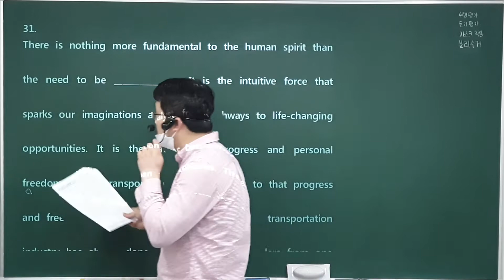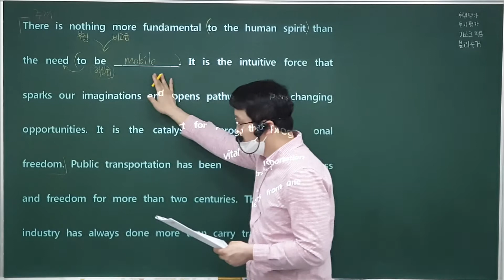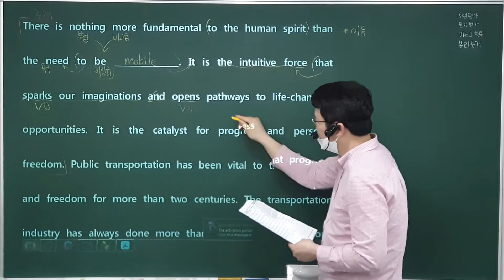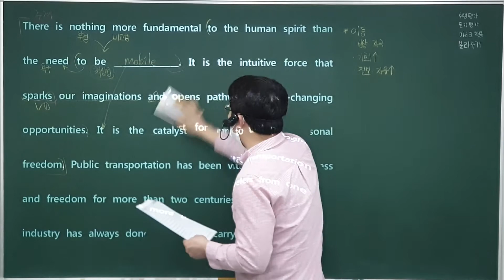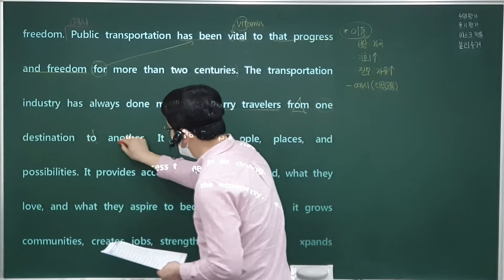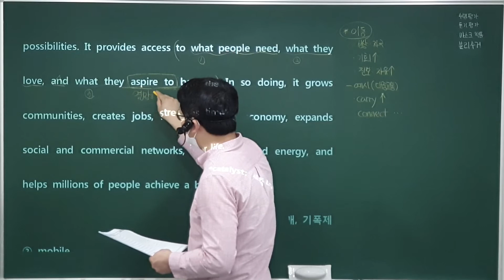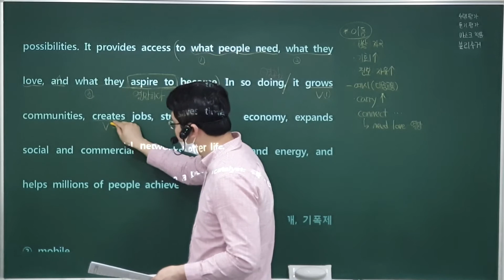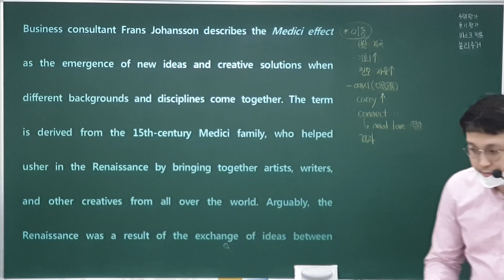20년 고1 11월 모의 31번